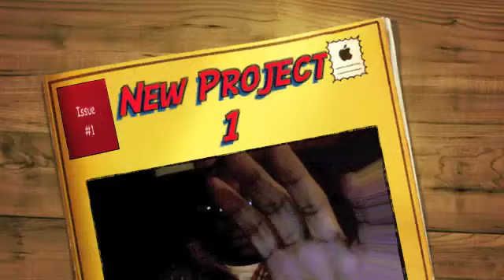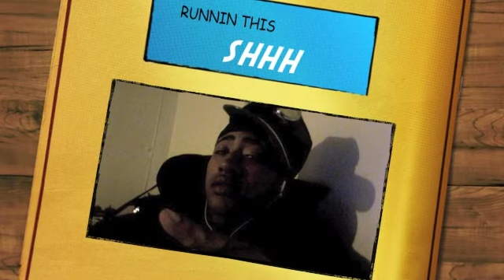Future - Bitches Ain't Shit [NoDj]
RudeBoyENT